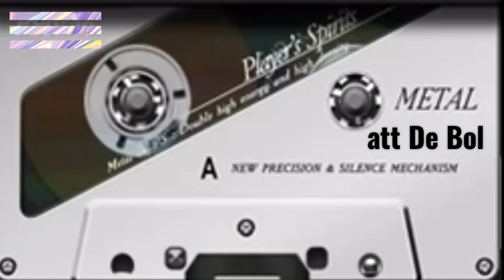ਸਿਆਣੇ ਕਹਿ ਗਏ ,ਅੱਤ ਹੀ ਕਹਿ ਗਏ |36|Att De Bol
ਸਿਆਣੇ ਕਹਿ ਗਏ ,ਅੱਤ ਹੀ ਕਹਿ ਗਏ | Att De Bol

SONG:
SINGER:
ALBUM:
LYRICS:
LABEL:
LICENSED TO:

" att De Bol " is a concept for punjabi LOK TATH "ਲੋਕ ਤੱਥ"  "ਸੱਚੀਆਂ ਗੱਲਾਂ" kind  songs.

👉"THIS CHANNEL  PRESENTING
      ONLY SUPERHIT AND FAMOUS
      SONGS".
       THIS VIDEO/RIGHTS TO THIS
       MUSIC ".
 👉 "WE DON'T TAKE CREDIT FOR

I didn't make music of any of these videos. All copyright owns by original owners. I am not making any money from these videos. I am not getting any kind of benefits from these videos.  It is all about good music. Thank you and Thank you YOUTUBE.